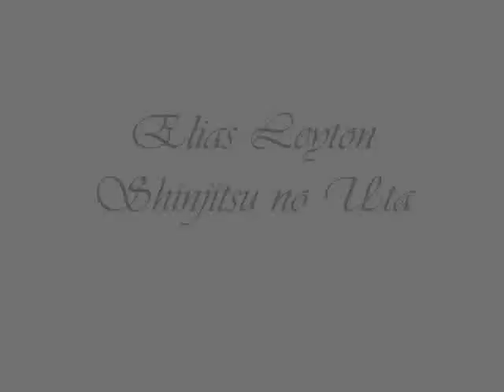10 favourite piano songs 3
10 favourite piano songs 3

A selection of 10 piano pieces that I like.
The photo's are all made by me.

1) Rav Shmuel (RahXephon) - Protocols (0:00 - 0:50)
2) Thad Fiscella - Letters of Grace (0:50 - 1:40)
3) Michele McLaughlin - The North Sea (1:41 - 2:42)
4) Myleene Klass - For the Love of  Princess (2:42 - 3:35)
5) Kevin Kern - Another Realm (3:35 - 4:47)
6) Elias Leyton - Shinjitsu no uta (4:47 - 5:51)
7) David Nevue - Solitude (5:51 - 6:41)
8) Roberto Cacciapaglia - Seconda Navigazione (6:41 - 7:41)
9) Fernando Pereira - Piano in the Forest (7:42 - 8:53)
10) Fiona Joy Hawkins - Escarpment Dreaming (8:54 - 9:58)

Please don't ask for downloads or mention sites were you can download this.
Reactions with that kind of content wil be removed.